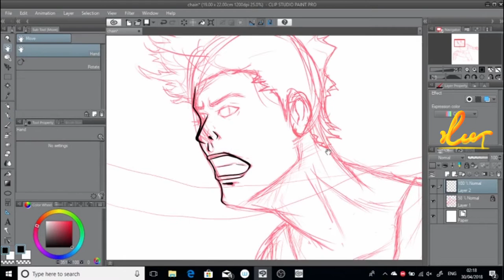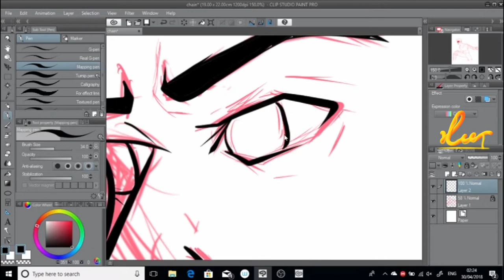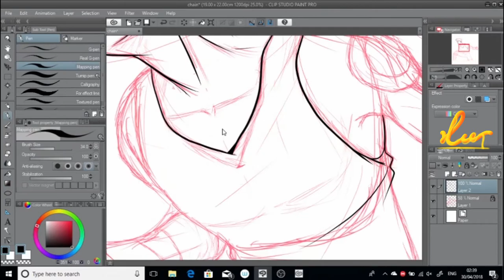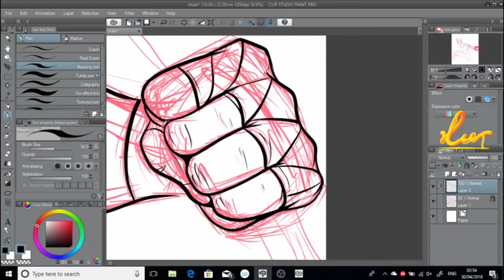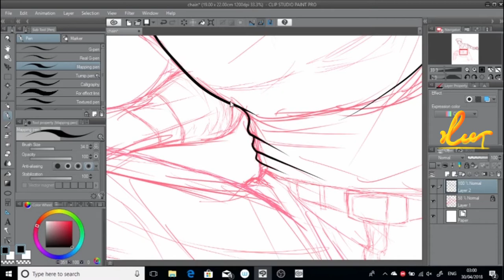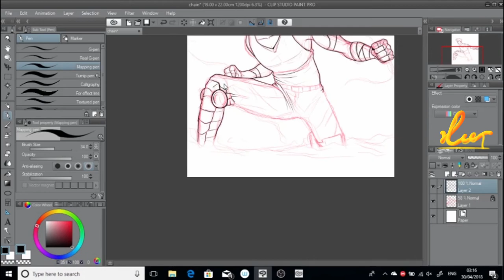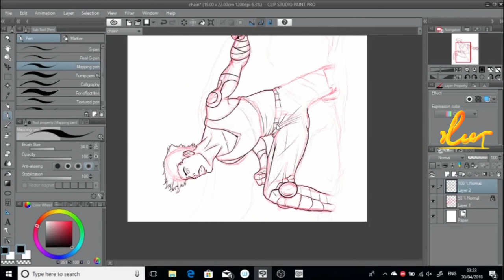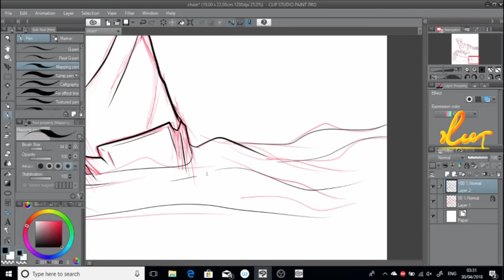Drawing Nathan drake on uncharted 4(clip studio paint)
This tutorial is about how to out line an sketch figure using clip studio paint